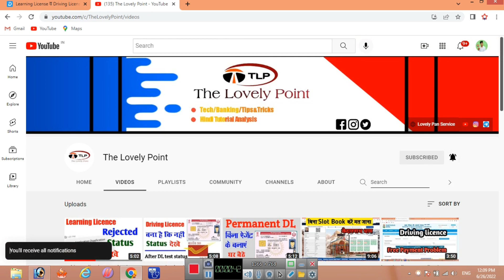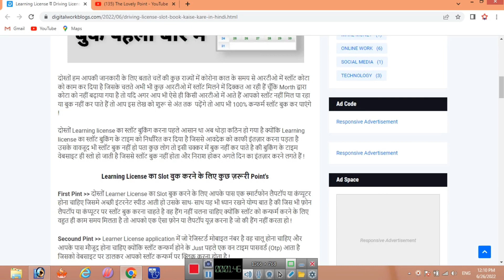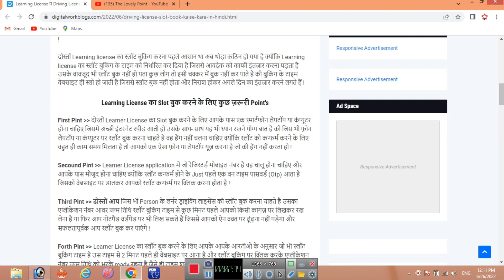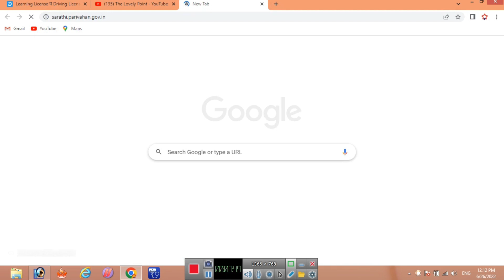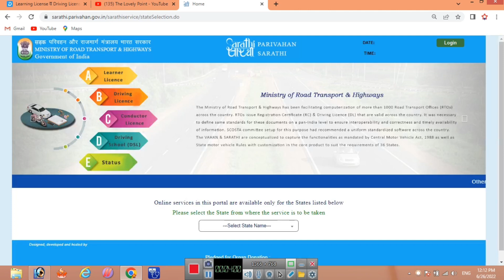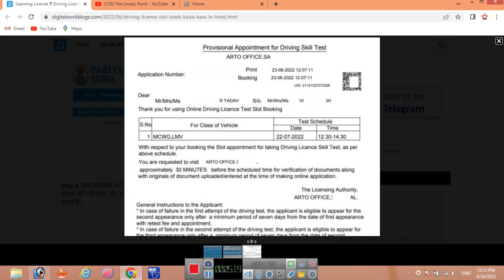Driving Licence slot booking 2022-23 | LL & DL slot booking kaise kare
Slot Booking Video-

Title:- Driving Licence slot booking 2022-23 ! LL & DL slot booking kaise kare

slot for driving licence,
book slot for learning license,
 book slot for aadhar update,
 book slot on cowin book slot for learning license 2022,
 book slot book slot for booster dose book,
 slot for ielts exam,
book slot for learning licence,
how to book slot for driving licence,
confirmtoslotbookproblum,
Driving licence Slot Booking,
Book Slot,
Booking slot online,
driving licence renewal online west bengal,
driving license renewal mumbai,
online appointment for renewal of driving licence,
driving licence renewal fees,
indian driving licence renewal online,
renew driving licence after expiry date,
The Lovely Point,